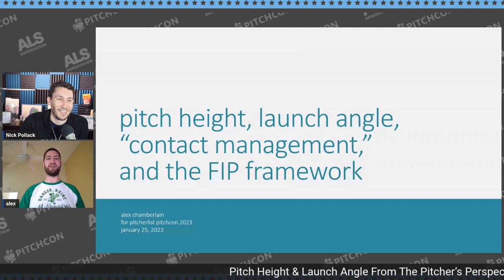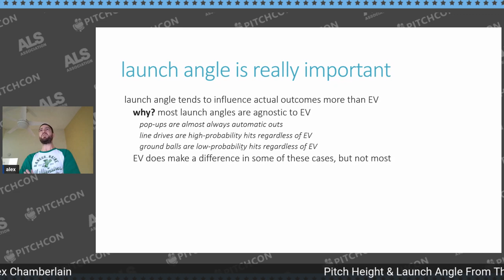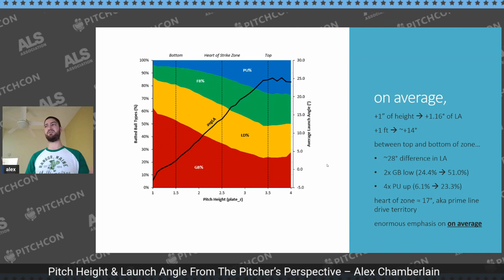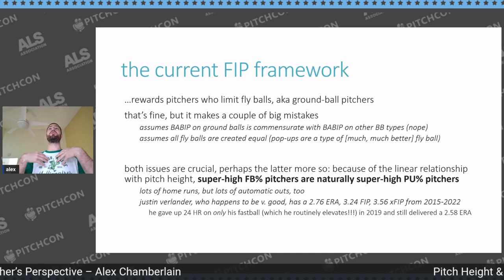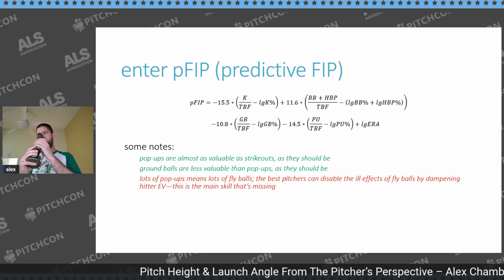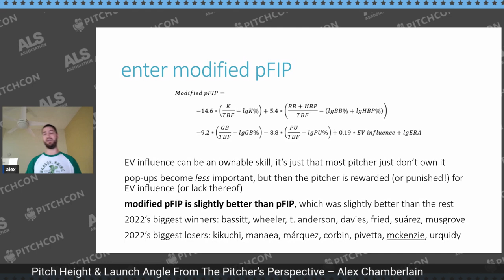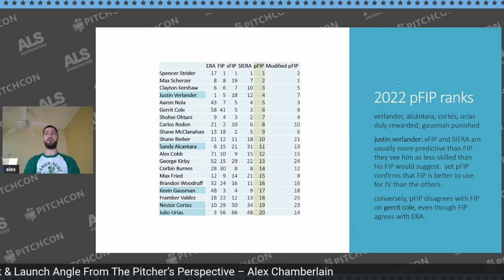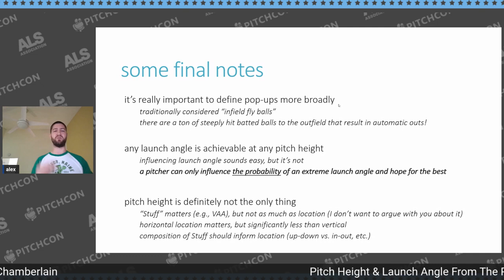Pitch Height & Launch Angle From The Pitcher’s Perspective | PitchCon